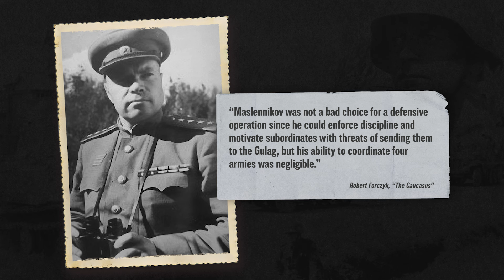159 - Hitler Finally Fed Up with his Army - WW2 - September 11, 1942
Adolf Hitler sacks Wilhelm List, Army Group Commander in the Caucasus. His replacement does not have military command experience.  The fighting there is still successful this week, though, as is the advance through the suburbs of Stalingrad. The Japanese are advancing along the Kokoda Trail and on Guadalcanal, but the Axis attacks in North Africa have failed badly.

Hosted by: Indy Neidell
Director: Astrid Deinhard
Producers: Astrid Deinhard and Spartacus Olsson
Creative Director: Wieke Kapteijns
Creative Producer: Maria Kyhle
Written by: Indy Neidell
Research by: Indy Neidell
Edited by: Iryna Dulka
Map animations by: Daniel Weiss
Map research by: Markus Linke
Sound design by: Marek Kamiński
Colorizations by:
- Daniel Weiss
- Mikołaj Uchman

Image sources:
- IWM: MGH 39, WPN 65, AYY 253-4